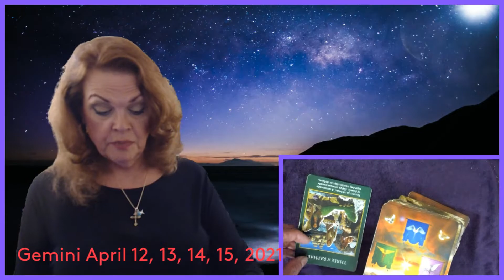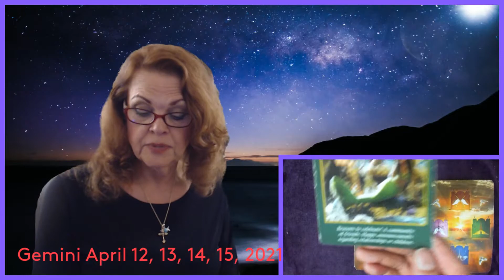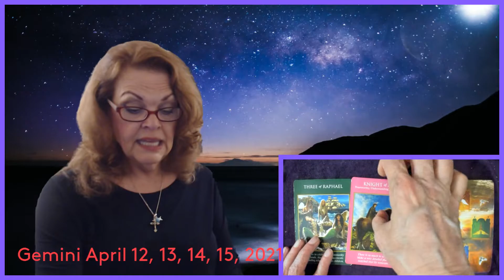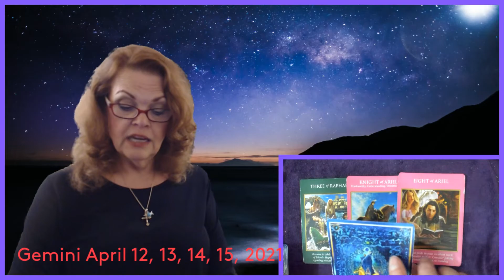Gemini April 12, 13, 14, 15, 2021 Ready, Set, Go!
Readings begin at 2:53